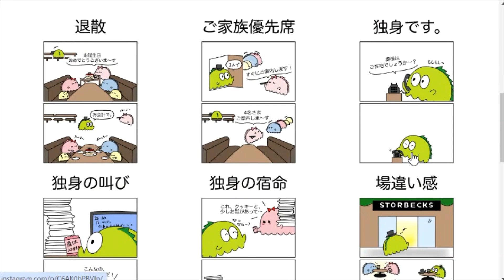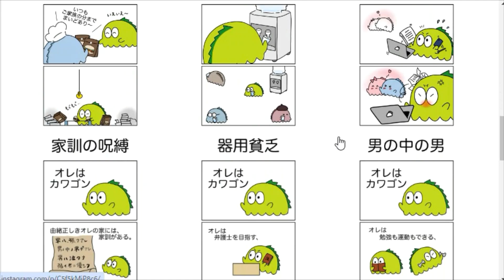意志あるところに道は開ける PICHI PICHI PEACH PICNIC!! ■ 立川美術学院 ■ MOVIE ANICAT 717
MOVIE ANICAT will boost PICHI PICHI PEACH.「PICHI PICHI PEACH PICNIC!!」 OK. Let's start!
This is also an artwork. I believe there is someone who understands my artworks. Absolutely, Somewhere. Where there is a will, there is a way.

独身こじらせ怪獣「カワゴン」や、わがまま怪獣「ももごん」などの日常を描く漫画です。